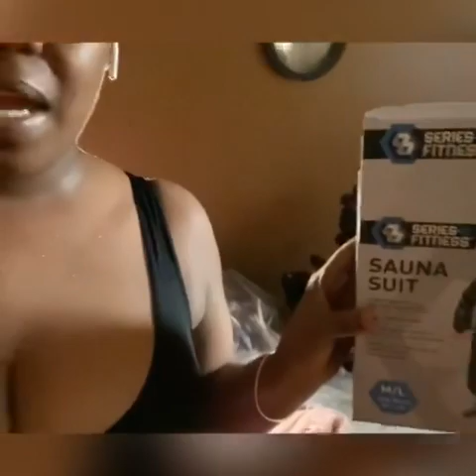June 8, 2020